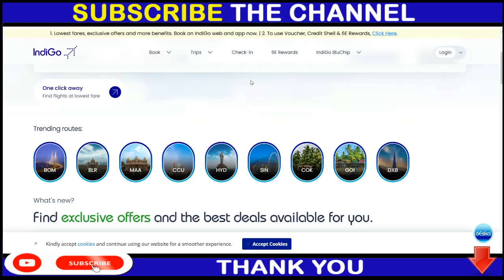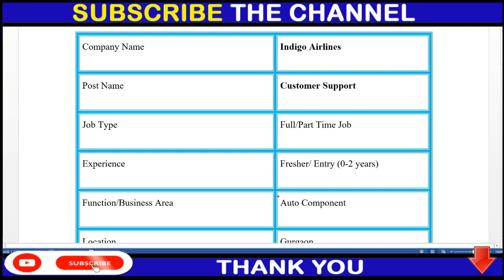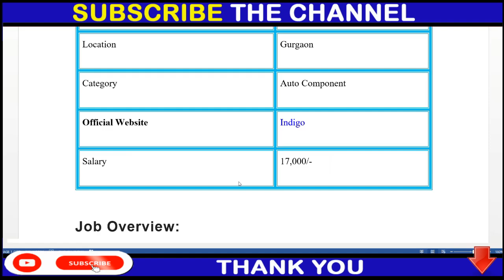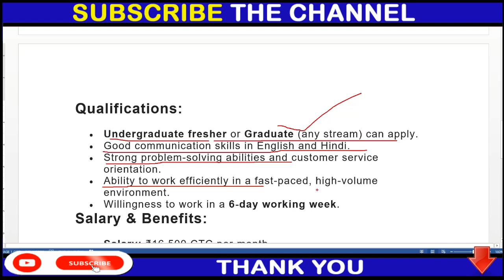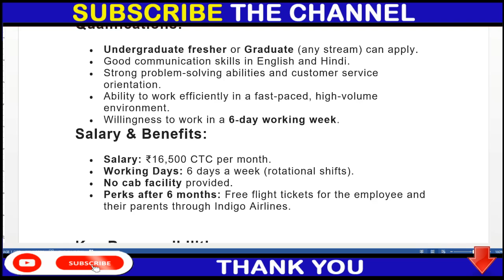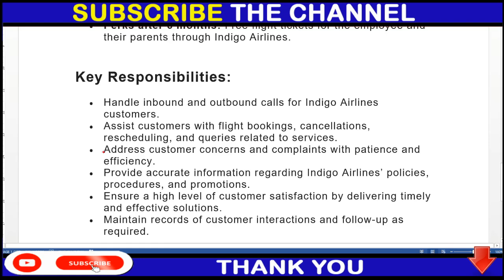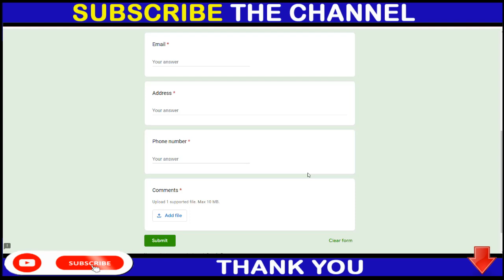INDIGO AIRLINE JOB NO FEES NO EXAM DIRECT ENTRY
12th pass jobs
12th pass latest vacancy